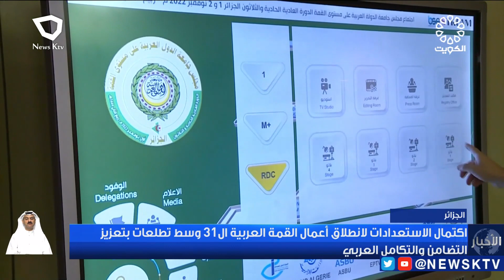اكتمال الاستعدادات لانطلاق أعمال القمة العربية الـ31 ..وسط تطلعات بتعزيز التضامن والتكامل العربي